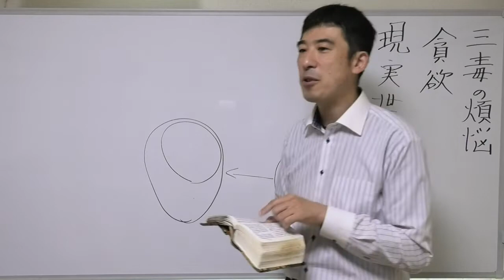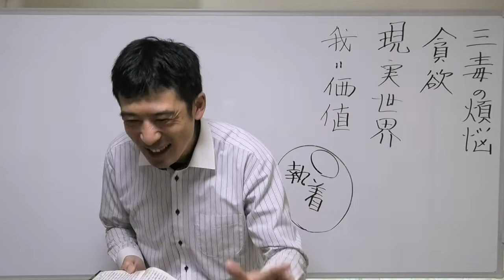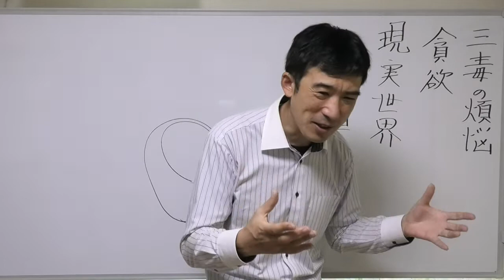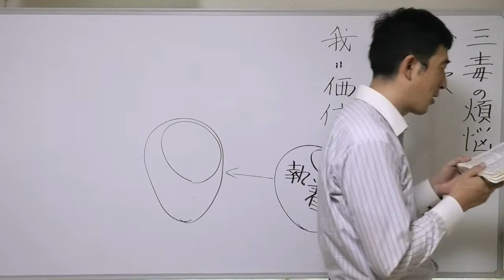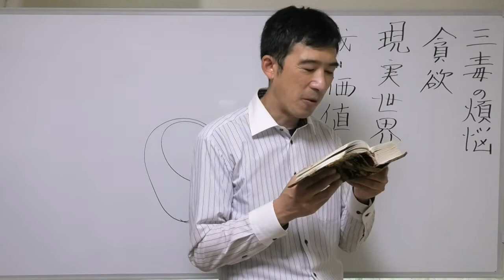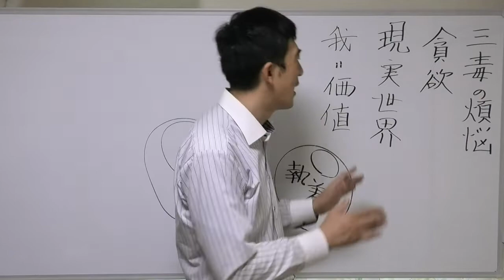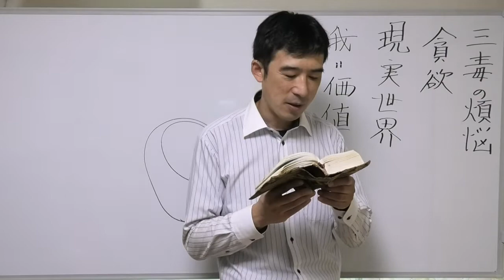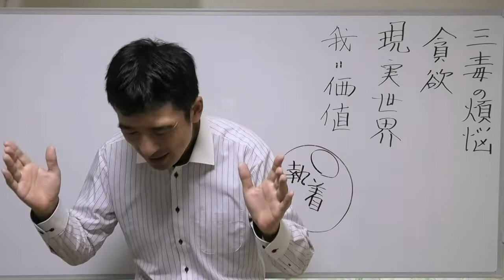③貪欲の戒め【無量寿経】〖平成仏教塾〗【令和4年9月18日】・上田祥広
【質問3️⃣】

『大無量寿経』に三毒段、貪欲の戒めに【続き】

【回答3️⃣】

「貧窮・下劣のものは、困乏して常に無けり。」

次は、ない苦しみです。
常に無とは、自分の中で、ないないない、と思い続けている。
だから、お金持ちでも「貧窮・下劣のもの」がいるということです。

ない、というのは、頭の中にないことしか、問題にしている人がない人の苦しみ。
自分には、こういうことがない。どれだけお金があっても、困り、乏しくなる。

ここでは「田なければ、また憂へて田あらんことを欲ふ。宅なければ、また憂へて宅あらんことを欲ふ」

他のものが、全部、揃っていても私には、田んぼがなくて苦しむ。田んぼがあればいいなあ。

「牛馬六畜・奴婢・銭財・衣食・什物なければ、また憂へてこれあらんことを欲ふ」

財産がなければないで、また苦しむ。

「たまたま一つあれば、また一つ少(か)け、これあれば、これを少く」

ない人の苦しみは、全部持ちたいという苦しみ。周りをみて、私のないものを持っている、ほしい欲しい、ないものがあるのが許せない。

自分は運動神経がいいけど、頭が悪い。頭はいいけど、運動神経が悪い。自分には持っていてもの、ないものが気になる。

でも問題にしているのは、いつも、ないことを問題にしている。ないものばかりが気になる。

「あること斉等にならんと思ふ。まさにつぶさにありと欲へば、すなはちまた糜散す」

皆が、持っているものは、私も持ちたい。全部持ちたい、と思う。

あるものを、ないから、欲しい欲しいといって、手に入れたものを大事にしない。ぱっとなくなる。
大事にしないから、お金もなくなる。
欲しいものを大事にしない。大事にしないから、なくなる。

貪欲は、自分のものにすることが喜びだから、自分のものになったものを大事にすることをしない。
人のものを自分のものにするのが、喜び。

だから、自分になくて人にあるのが、許せない。それが欲しい、欲しい。人のもっているもの、あるものが欲しい。

お金を手に入れても大事に使わないから、パッと使って、すぐになくなる。

「かくのごとく憂苦して、まさにまた求索すれども、時に得ることあたはず」

大事にしないから、何を持っても、ないのと一緒なんです。
例えば、奥さんを大事にするから、奥さんがいるという感覚になる。
ところが、奥さんを大事にしないから、次の女性に目移りする。
そうやって、次々、次となる。
大事にしないから、持っているものが、醜くなる。

せっかく好きな人と結婚しても、大事にしないと、その奥さんの心が醜くなっていく。すると、こんな女性と結婚するなんて、私は間違っていた。私も他の女性の方がとなる。

次のものが欲しいと言っても、
時にうること、あたわず。
いつも手に入る訳でない。
欲しい、欲しいと、いつも心身ともに疲れて、
「思想するも益なく、身心ともに労れて、坐起安からず、憂念あひ随ひて勤苦することかくのごとし」
何で私は無いんだと、苦しんで。

「またもろもろの寒熱を結びて痛みとともに居す」

もろもろの寒熱、もう手に入らないんでないか。あいつが、と恨む。執着は寒熱、痛みと共に居す。

「ある時はこれによつて身を終へ、命を夭ぼす」

今あるもので満足しようとは、思わず、何でこんなに不幸なのだろうか。可愛そうなんだろう。

何でこんなお嫁さんなのか？
他のお嫁さんの方に向いて、いいところがあっても認めようとはしない。

自分を不幸というけど、不幸でない。ただ優しく、大事にしてもらえないだけで、食事も用意してもらえる。生活も出来て、夜もちゃんと寝ている。けれども、ないことばかりが気になる。ないないないと思いながら、身を終えて、いのちを亡ぼして、

「あへて善をなし、道を行じて徳に進まず」

あえて善をなし、積極的に善をしていく。心で良い種まきをしていく。この場合なら、手に入れたものを大事にしていくということ。

手に入れたものを大事にせずに、次から、次へと求めるけど、大事にしないから、離れていく。

「寿終り、身死して、まさに独り遠く去るべし」

あなたは、今あるものを大事にしないから、今ある人、今ある持ち物、今接している人を大事にしないから、あなたは、一人で死んでいかなければならないんだ。遠く一人去るべし。

「趣向するところあれども、善悪の道よく知るものなし」

趣向するところ、とは、死んだ後の行き先はあるけれども、それが
どんなところか、死後はあることは、分かっているけど、それがどういう種蒔きで、行くか、分かっていない。

私はこんなに献金しているからとか、私はこんなに真面目に生きてきたから、とか、何が未来を生み出していくか、自分が勝手に信じたものを人生をかけて、終わっていく。
　　　　　　〖終了〗